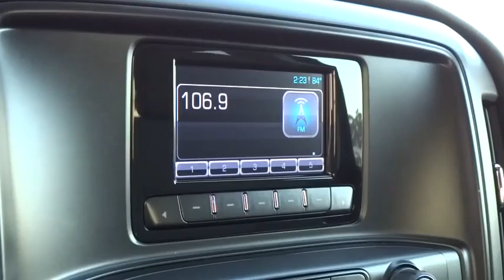2015 Chevrolet Silverado 2500HD Carson City, Reno, Yerington, Northern Nevada, Elko, NV 15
2015 Chevrolet Silverado 2500HD
2015 Chevrolet Silverado 2500HD 4WD DOUBLE CAB 158.1 WORK TRUCK - Stock#: 15-0181 - VIN#: 1GB2KUEG7FZ129975